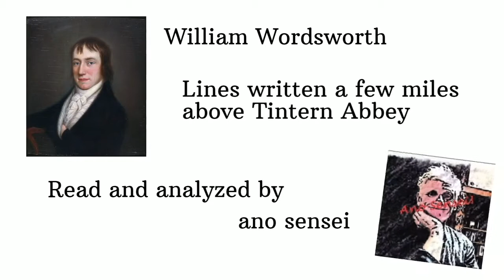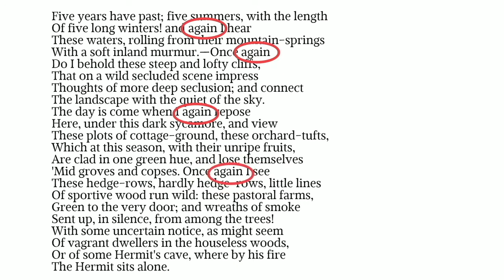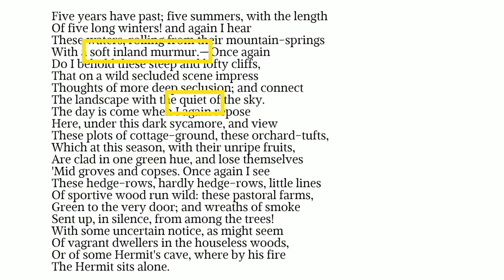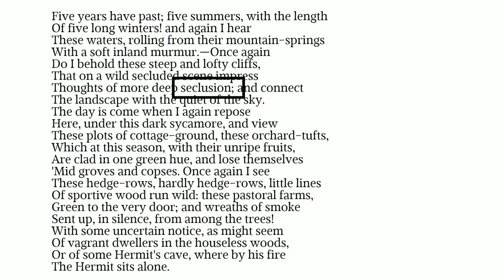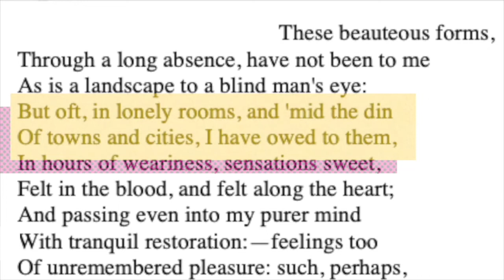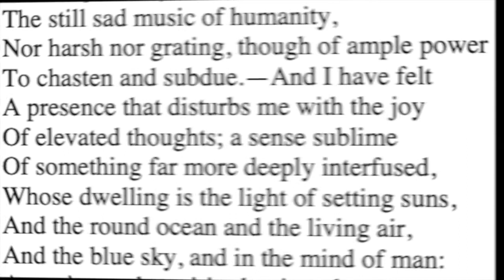🧑‍🎓"Tintern Abbey", by William Wordsworth. COMPLETE Reading and analysis. 👀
0:00 Introduction
0:11 Lines 1-23: An illustrated reading
1:34 Lines 1-23: Textual analysis
3:33 Overview of lines 1-23
4:07 The hermit and the vagrants
6:10 Lines 23-50: An illustrated reading
8:03 Lines 23-50: An analysis
10:17 Lines 50-58: An illustrated reading
10:52 Lines 50-58: An analysis
12:12 Lines 59-89: A illustrated reading
14:12 Lines 59-89: An analysis
14:55 The French Revolution
16:10 Lines 89-112: An illustrated reading
17:42 Lines 89-112: An analysis
19:24 Lines 112-160: An illustrated reading
22:22 Lines 112-160: An analysis
22:57 Wordsworth's sister

If your language is not included in the subtitles, let me know and I will add it.

Translated titles:
"Tintern Abbey" [Tintern Abbey], de William Wordsworth. Lectura y análisis COMPLETO

"Tintern Abbey" [Tintern Abbey] von William Wordsworth. Auslesen und Analyse KOMPLETT

"L'abbaye de Tintern" [Tintern Abbey] , par William Wordsworth. Lecture et analyse COMPLET

"Abadia de Tintern" [Tintern Abbey], de William Wordsworth. Leitura e análise COMPLETA

"Tintern Abbey" [Tintern Abbey] ، بقلم ويليام وردزورث. القراءة والتحل

“廷特恩修道院”[Tintern Abbey]，威廉·华兹华斯着。阅读和分析完成

“廷特恩修道院”[Tintern Abbey]，威廉·華茲華斯著。閱讀和分析完成

"Tintern Abbey" [Tintern Abbey], di William Wordsworth. Lettura e analisi COMPLETA

「ティンターン修道院」[Tintern Abbey]、ウィリアム・ワーズワース作。読み

«Аббатство Тинтерн» [Tintern Abbey] Уильяма Вордсворта. Чтен